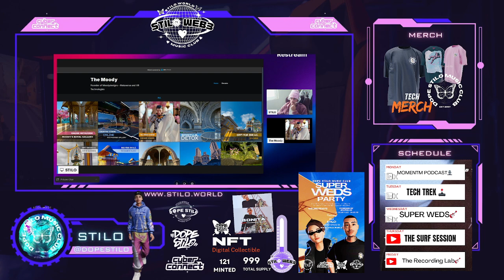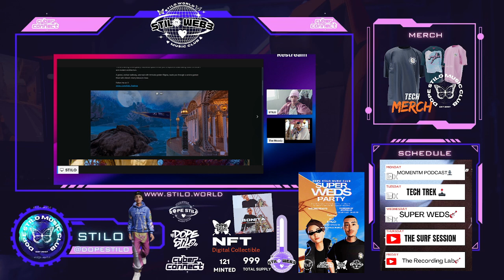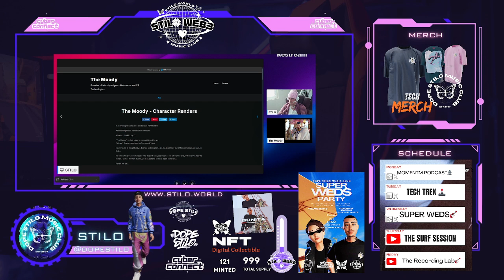MomentM Podcast: Navigating the Future w/ Moody Designs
Dope Stilo Music Club: Where live music meets virtual reality, connecting people through immersive performances and weekly meetups. 🌍🎶

Designed for everyone—whether you're chillin' at home, seeking community, or just want a fresh way to vibe with music. Perfect for those who can't dance 🕺, feel alone 🧍, or are just looking to meet cool people 😎.

🎟️ Wednesdays
⏰ 2 PM EST
📲 Mobile, 💻 PC, 😎 VR

Join the revolution in digital entertainment.